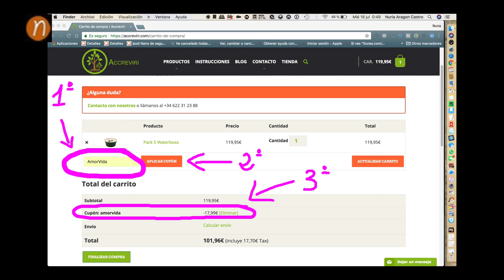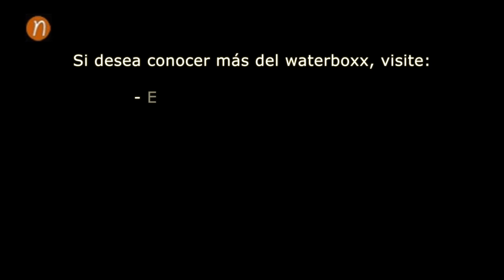Waterboxx tras un mes de verano (Groasis - Accreviri)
IMPORTANTE DESCUENTO: Si quieres comprar algún waterboxx (u otro producto de ellos) en la web httb:// , antes de pagar, donde pone “APLICAR CUPÓN”, escribe AmorVida y te harán un 15% de descuento ¡Merece la pena! ¡Y mucho!

Hoy vas a ver qué ha pasado tras un mes de plantar árboles kumquat y moringas empleando waterboxx. Y todo esto en pleno verano ¿Siguen vivos los árboles? ¿Mantiene agua el waterboxx?
Y es que,  tengo muy claro, que casi siempre que suelo descubrir algo que parece un chollo, cuando lo voy a emplear, a mí no me funciona tan bien como me dijeron.
Por ello he decidido haceros una serie de vídeos mostrando su seguimiento en la provincia de Ávila, España.

En el episodio Amor y Vida TV nº 150 titulado “Plantar árboles con waterboxx” os mostré este descubrimiento para plantar árboles y arbustos que tanto me ha enamorado.
En él os mostré lo práctico, fácil y rentable que es el waterboxx, explicándoos por qué gracias a él puedes plantar árboles empleando tan sólo 18 - 20 litros de agua una única vez, en el momento de su plantación, no requiriendo más agua nunca más ¡Y con un ratio de supervivencia superior al 90%, incluso en el desierto! Y no sólo eso, sino que además, te permite plantar los árboles en cualquier época del año, consiguiendo un crecimiento 30% mayor que con otros sistemas y por tanto, una producción de frutas más avanzada.

Parece un sueño, ¿verdad? Pues existe y está al alcance de tu mano ¡Porque nunca había sido tan fácil replantar el planeta! Ya no hay excusas para la desertificación.
Yo ya estoy plantando árboles ¿Te animas a plantarlos tú también y a pedirle a tu ayuntamiento y a asociaciones de tu zona que ellos también lo hagan?
¡PORQUE VIVIMOS PARA AMAR!

¡Te necesito! ¿Me ayudas?